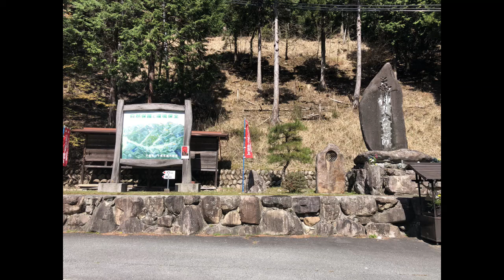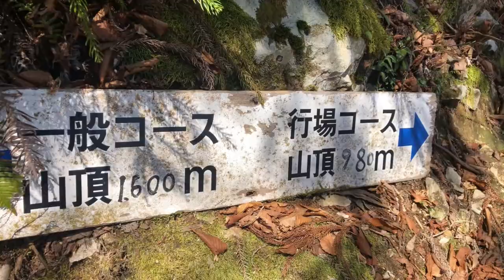後山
行場コース